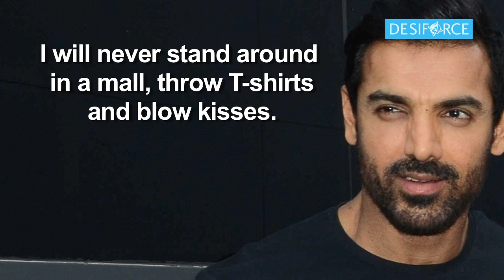John speaks up against promoting films on Television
John Abraham, who is gearing up for the release of his action drama “Force 2”, says that he doesn't believe in promoting film beyond a point, and will never stand around in a mall, throw T-shirts and blow kisses to sell a film.